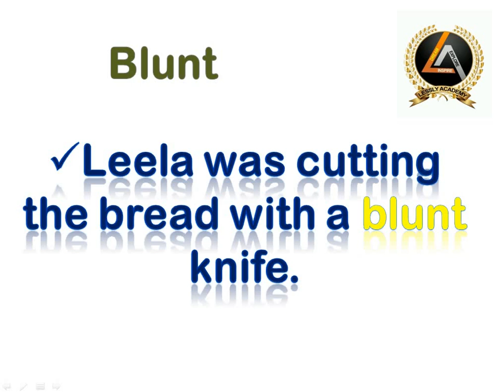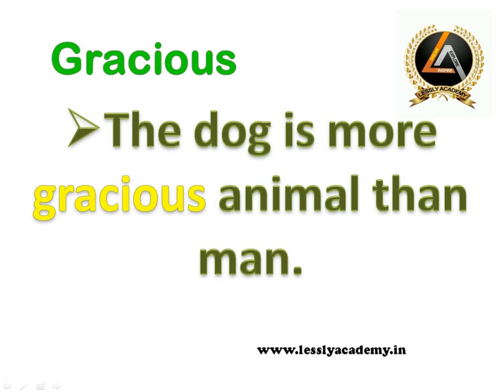Words to learn #27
Hello, Everyone Here we uploaded the video of "words to learn video"